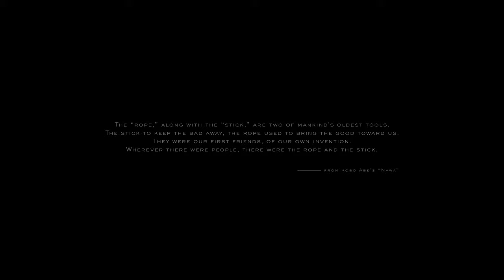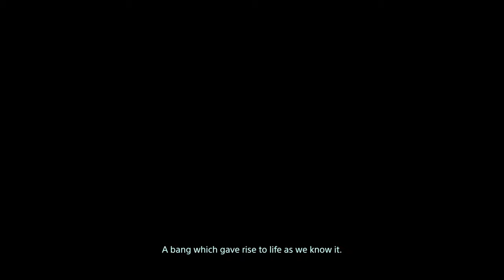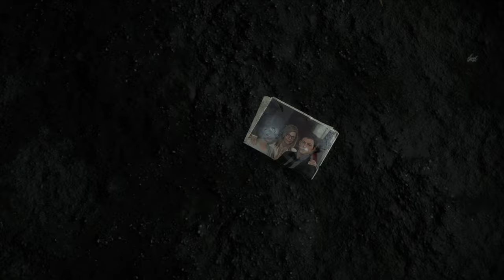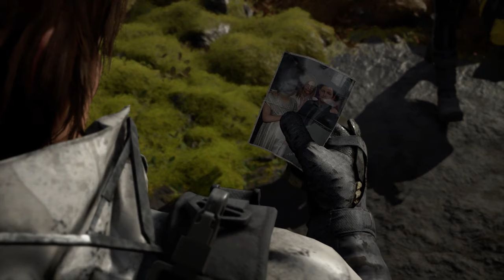DEATH STRANDING - Prologue "Porter" Gameplay Walkthrough Part 1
What’s going on guys, hope you’re all safe and doing well. Immerse yourself into a thrilling sci-fi adventure with our gameplay walkthrough of Death Stranding. Part 1 features the INTRO Cinematic & the Prologue "Porter". Death Stranding was released on PC via Steam on July 14, 2020.

About the Game:
From legendary game creator Hideo Kojima comes an all-new, genre-defying experience. Sam Bridges must brave a world utterly transformed by the Death Stranding. Carrying the disconnected remnants of our future in his hands, he embarks on a journey to reconnect the shattered world one step at a time.